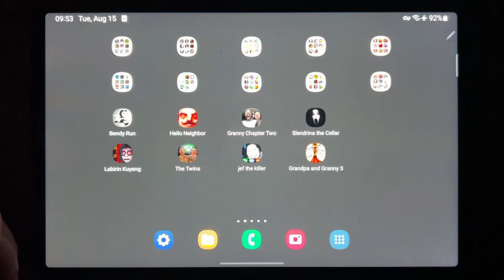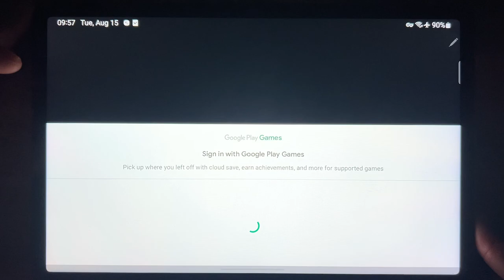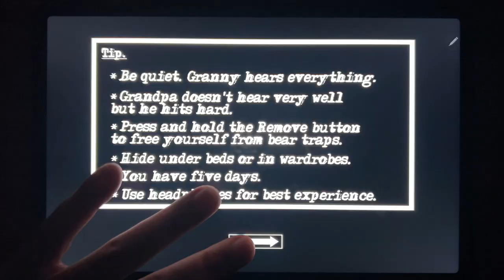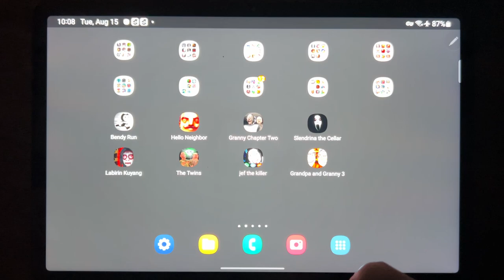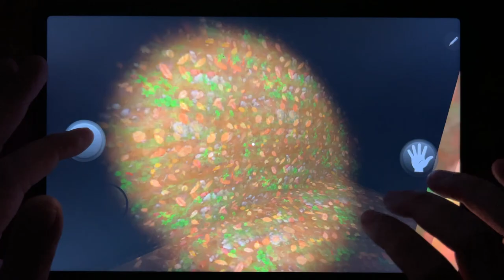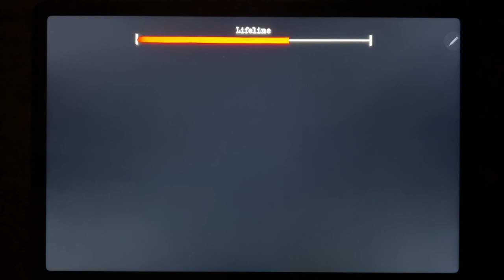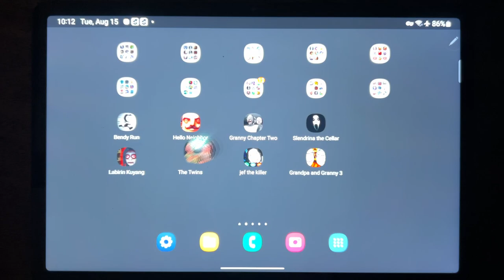Bendy Run, Hello Neighbor, Granny Chapter Two, Slendrina The Cellar, Labirin Kuyang, The Twins...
Bendy Run, Hello Neighbor, Granny Chapter Two, Slendrina The Cellar, Labirin Kuyang, The Twins, Jef The Killer, Grandpa and Granny 3